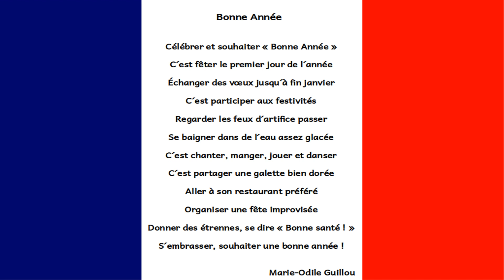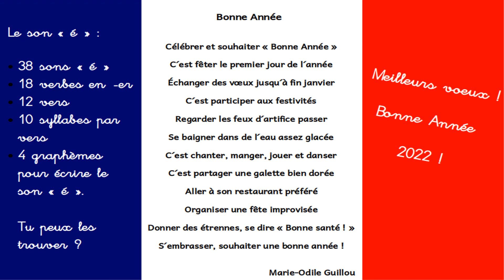Bonne Année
Poème syllabique pour pratiquer le son français « é  » et ses différents graphèmes, ainsi que de nombreux verbes à l´infinitif (se terminant par le son « é  » / graphème : -er).

Il y a 10 syllabes dans chacun de ces douze vers pour faciliter la lecture.

Idéal aussi pour un travail d´écoute de français authentique !

Vous trouverez également des activités autour du son « é  » et apprendrez, je l´espère, quelques faits culturels français !

Bonne et heureuse année à vous !